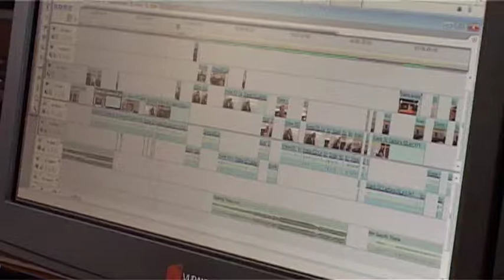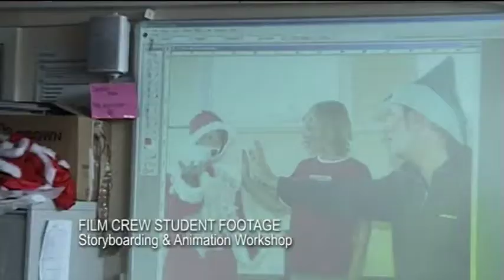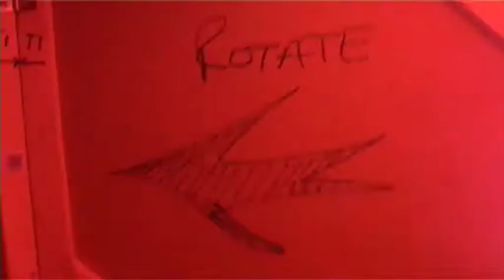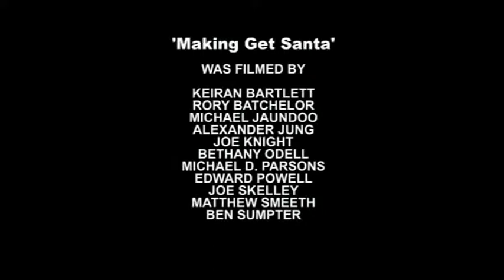GET SANTA Extras including the making of.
Extra bits and pieces around the making of the film.